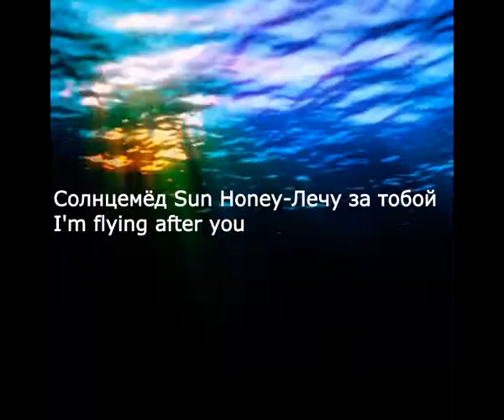Солнцемёд Sun Honey Лечу за тобой I'm flying after you